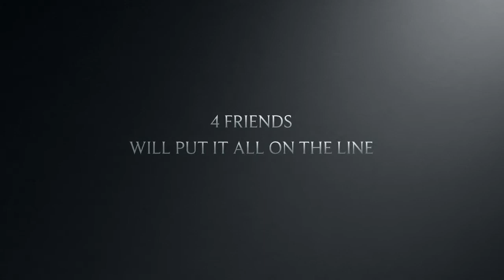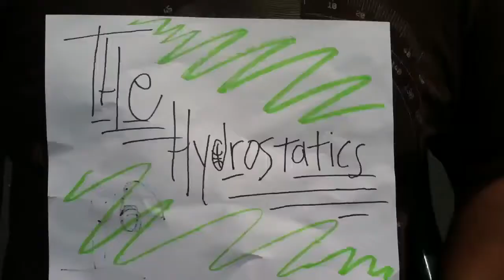THE HYDROSTATIC'S Trailer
The Trailer to one of the best movies of all time!